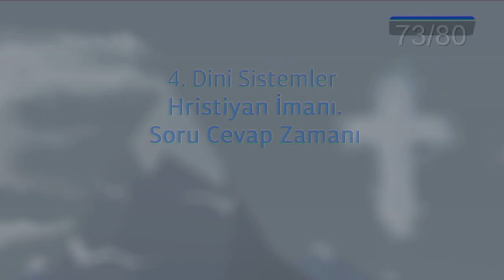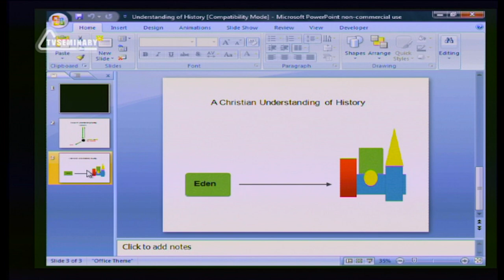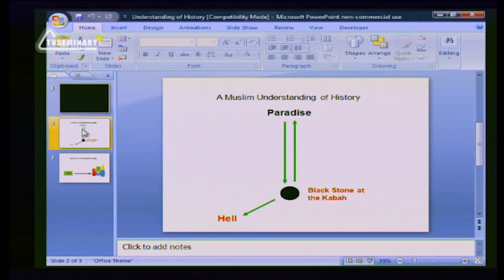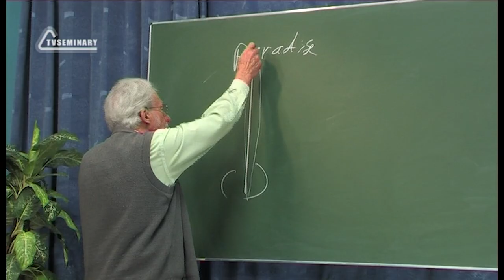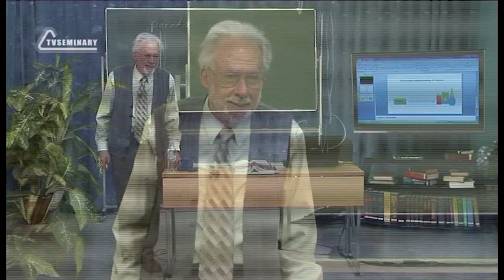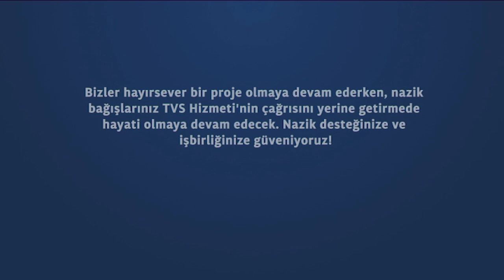A504 Tr 73. Soru Cevap Zamanı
Ders'in bu bölümü sorulara ayrılmıştır. İlk soru farklı Dini Sistemler'deki mucizeler hakkındadır. İkinci soru kurtuluş meselesi ve Müslüman dünya görüşü içinde İsa'nın misyonu ile ilgilidir. Üçüncü soru ise eskatoloji ve cennet fikri ile ilgilidir.